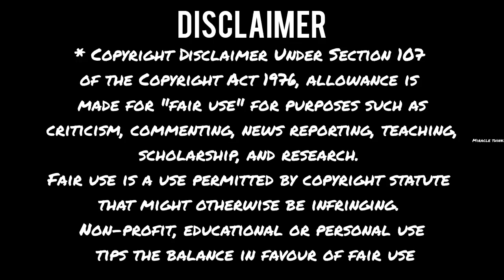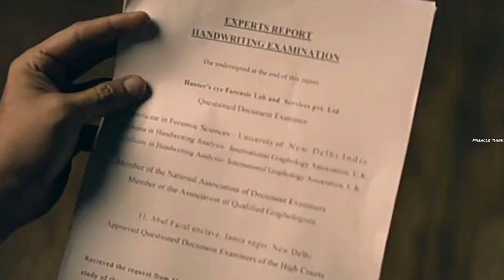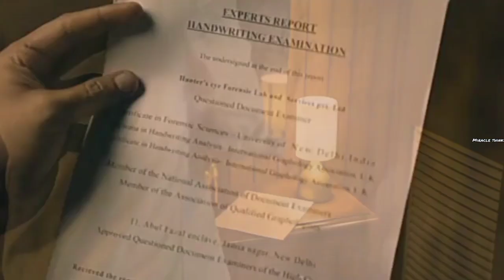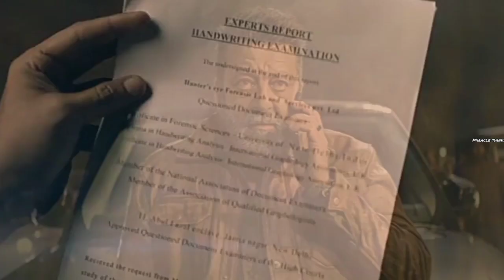LEO MOVIE MISTAKE TAMIL | LEO MOVIE ROAST | MIRACLE THINK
and your image will be removed immediately. We have invested lot of time and effort to raise this channel.